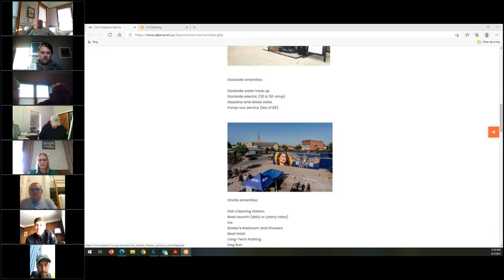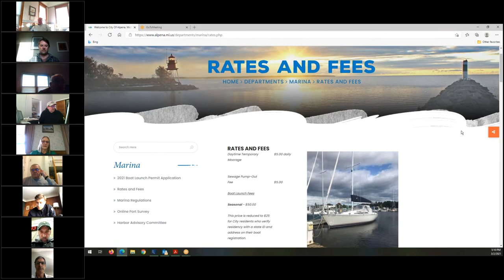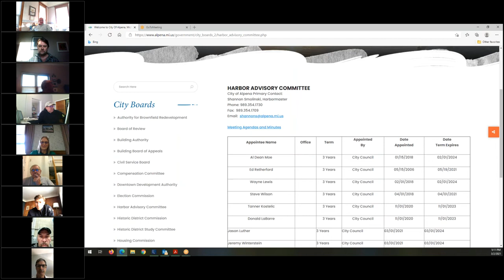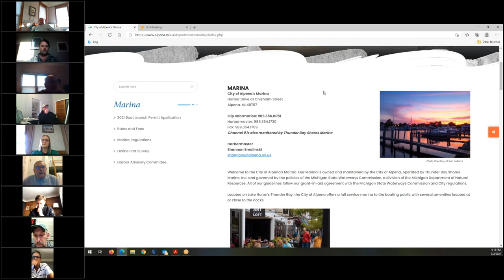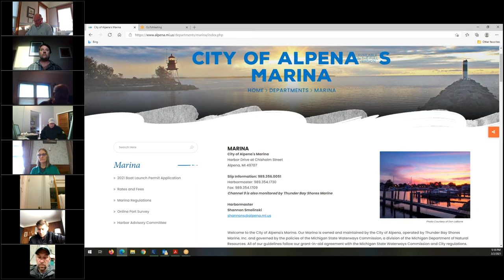Harbor Advisory Committee Meeting, March 2, 2021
Agenda Highlights

BUSINESS:
1. Corrective Action Plan Status Update - Committee/Staff

2. Marina Priorities- Committee/Staff
a. Short Term:
• Fee Schedule Review –Rates – Monthly Rates
b.  Long Term:
• Master Plan Development – What is our situation now and what direction do we want int the future.

3. City CIP/Budget Status -Shannon Smolinski

5. Committee Applications – Shannon Smolinski

NEXTMEETING:  Date:  Tuesday, April 6, 2021 4:30 pm

Topics for Discussion:  Marina Priorities, Marina Regulations